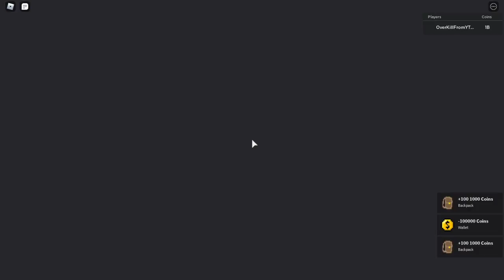Roblox Skyblock In RB Battles? (Roblox Skyblock Leaks)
Today we will look at some more roblox skyblock leaks!